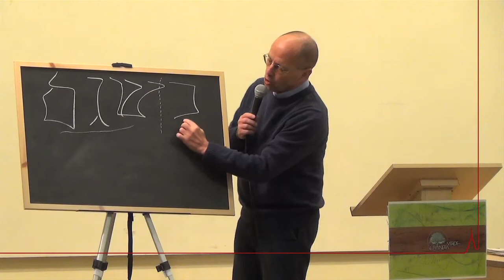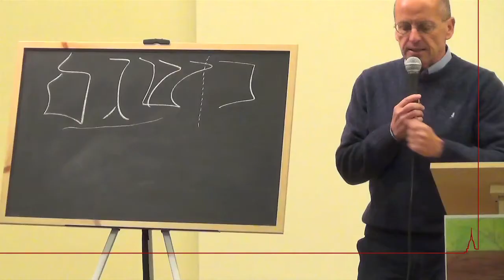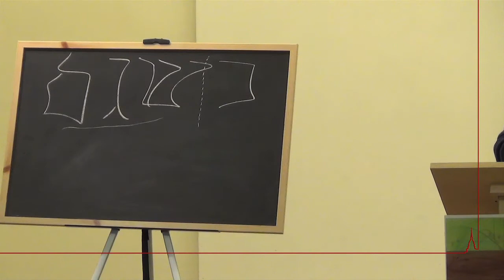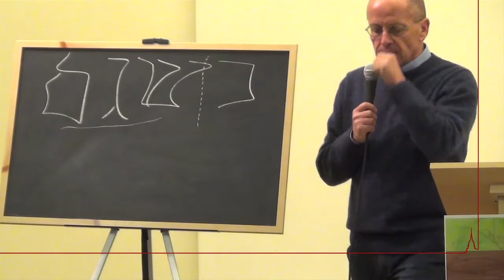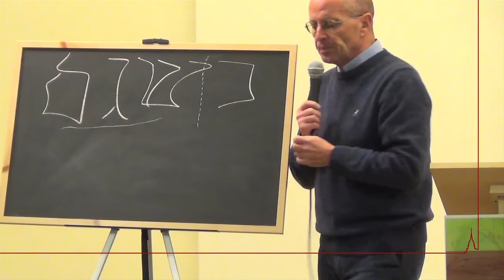Mauro Biglino 27/11/2013 Ciriè 8di15